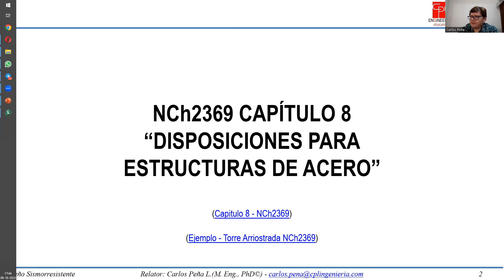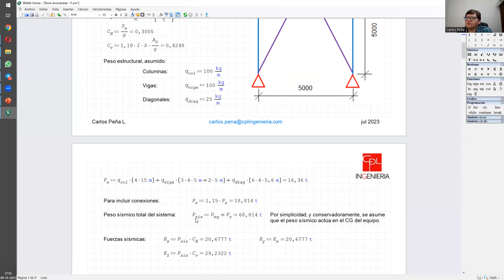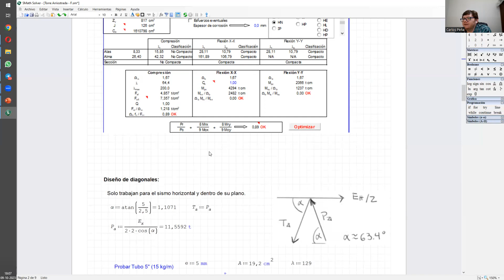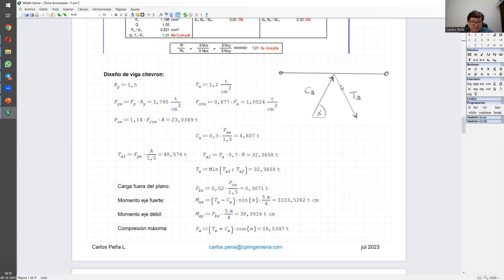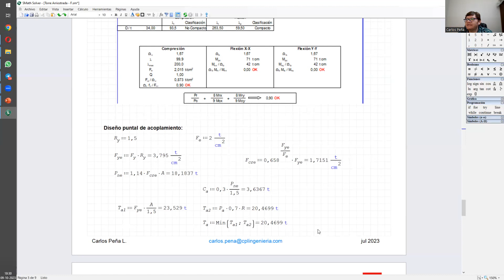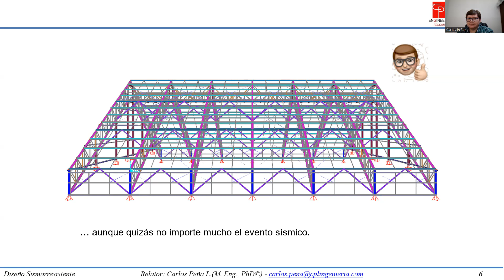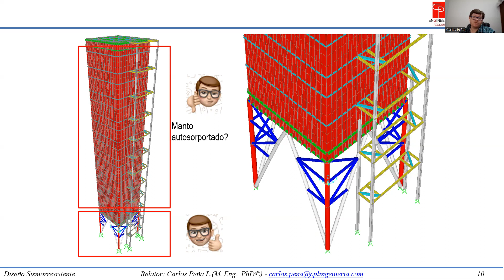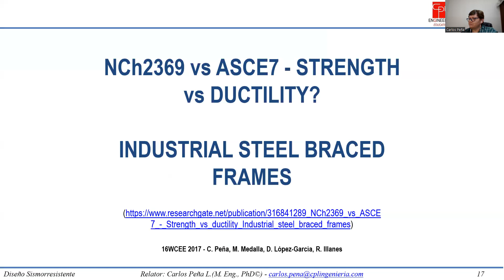Diseño Sismorresistente 2023 - Clase 10-B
Este video presenta lo siguiente:

- NCh2369:2023 Ejemplo Torre arriostrada
- NCh2369:2023 Comentarios sobre estructuraciones y parámetros

CPL